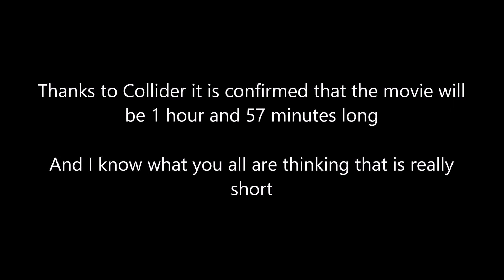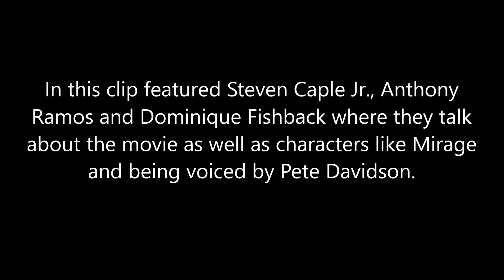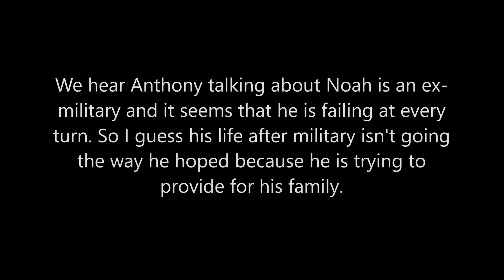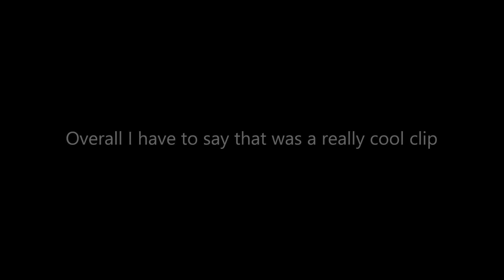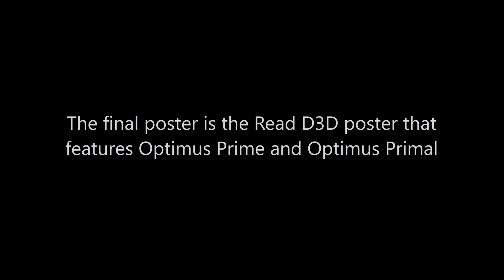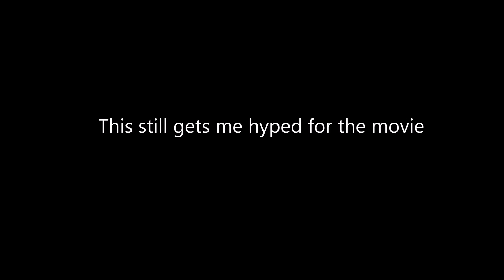Transformers: Rise of the Beasts (Update 118): Mirage/Pete Davidson article and clip